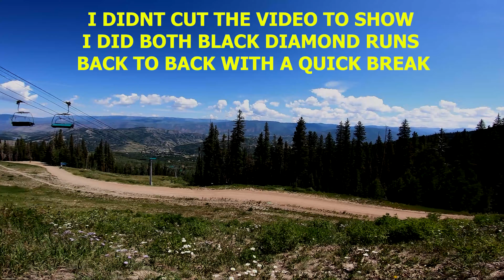Snowmass Bike Park Aspen Colorado - Animal Crackers, Valhalla CRASH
My first time visiting Colorado and riding downhill and in elevation and this is GoPro footage from my runs down the black diamond trails at Snowmass Bike Park. I was on a brand new never Scott Ransom that had never even been ridden. It was also my first time down Animal Crackers and second time down Valhalla (first time I crashed the day before was on the Intense enduro). My breathing sounds bad but I felt ok considering I had never been in this high elevation before. I was using a chin-mounted GoPro Hero 7 location with the Dango Mount.